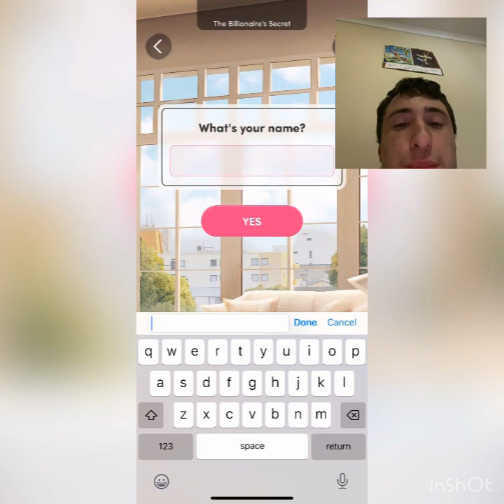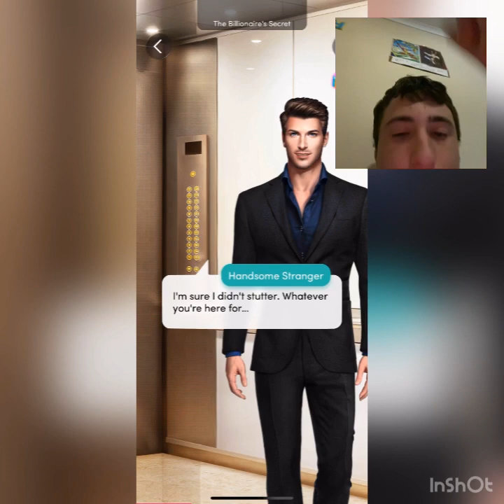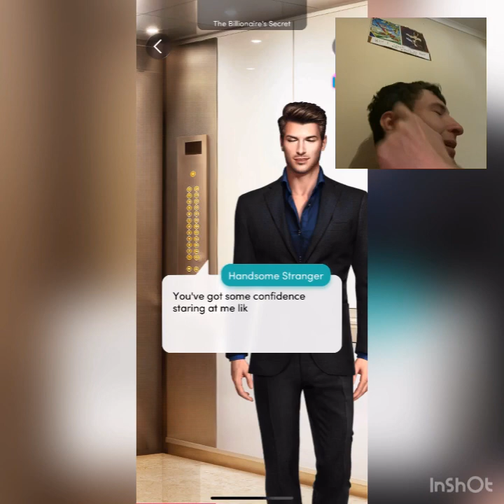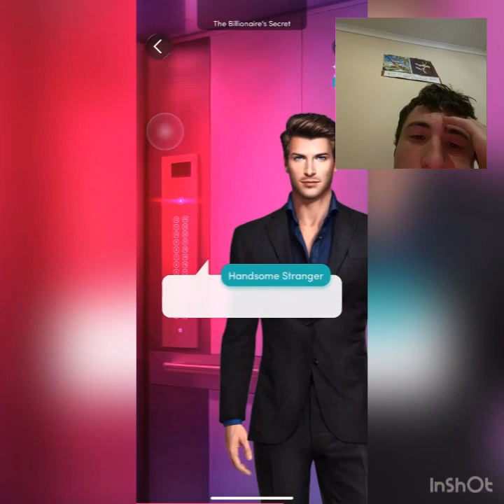Playing a new game called whispers it’s a choice game ￼￼￼